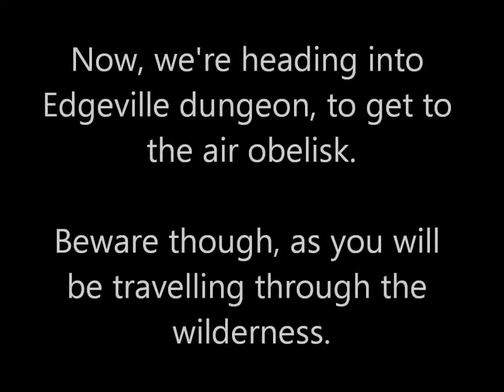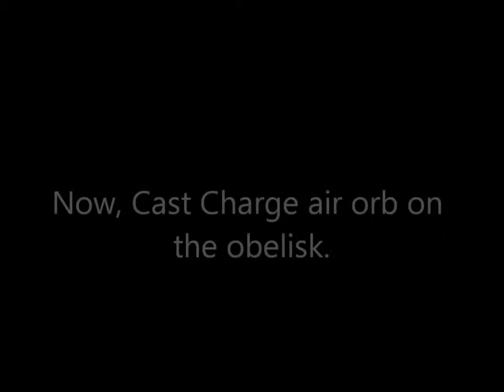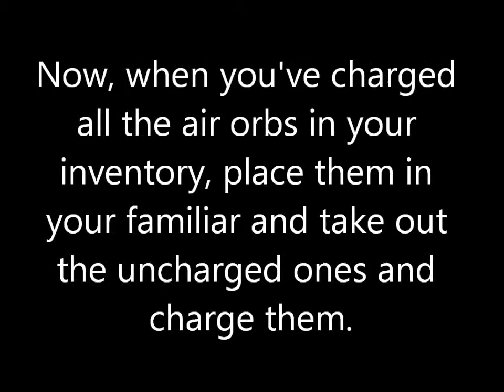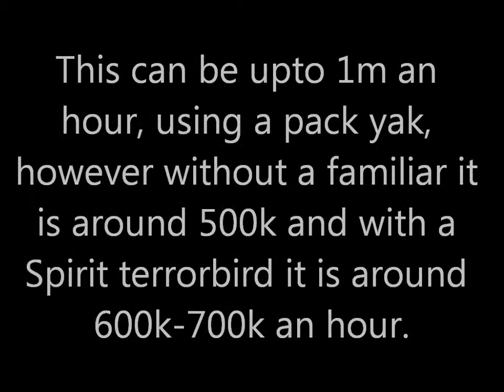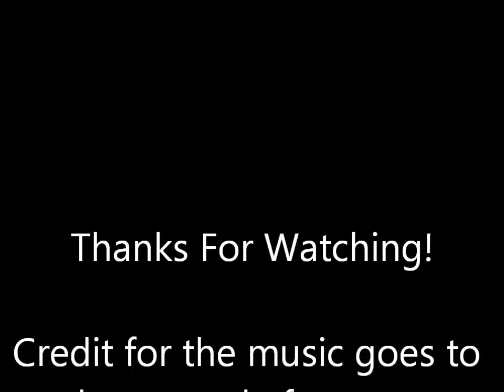Runescape - 2012 - Money Making - Running Air Orbs - 400k to 1m an hour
In this video i will show you how to create air orbs.This is a great way of making money and gives you magic xp aswell. Sorry if some of the video seemed a bit long but i wanted to show you guys everything.

While you are doing this, you will be travelling through the wilderness, watch out for pkers!

I am not responsible for any deaths anyone suffers.

1. Awair - Die for You

2. Awair - Forever Yours

All images of Runescape are property of Jagex Ltd and are used in compliance with their terms of use, under which, permission is granted to use the content as long as it adheres to those terms. The full terms can be found here -